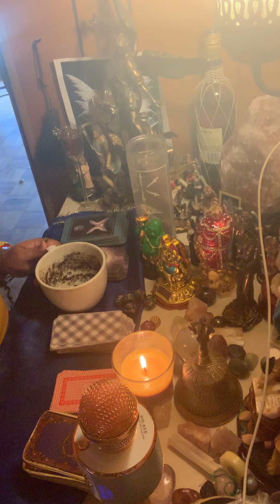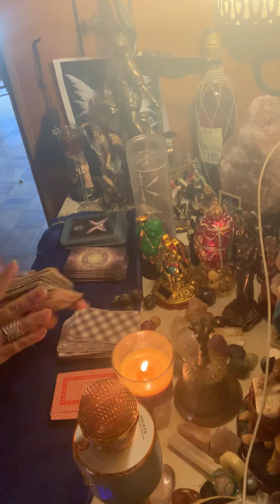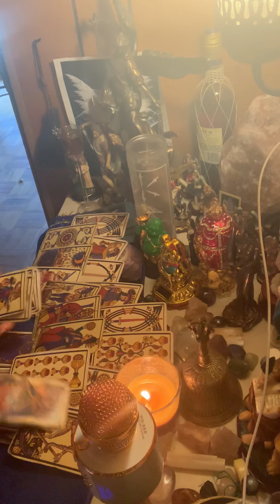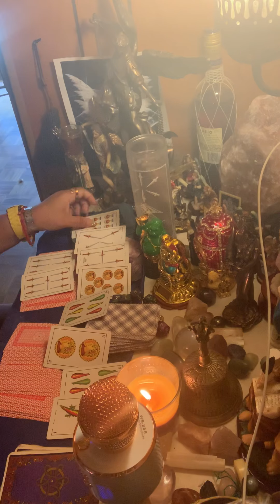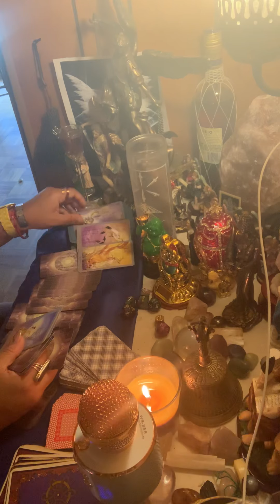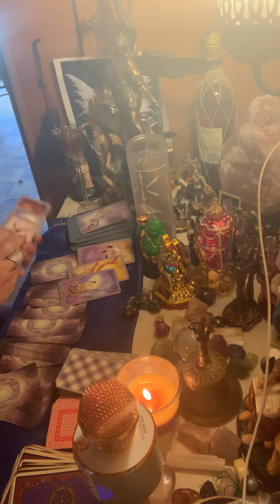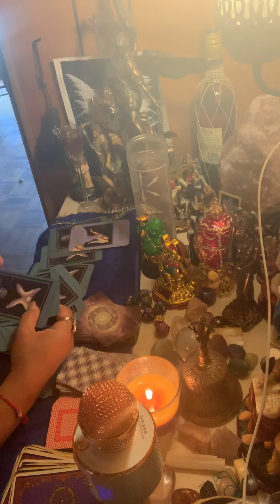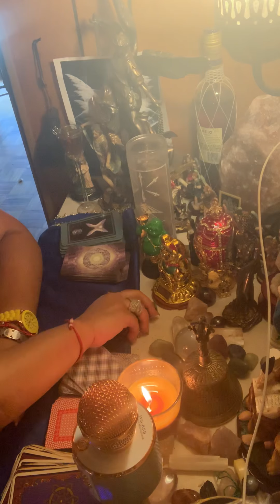Cancer ♋️ lectura de café☕️ 22-29 sept ganancias en el azar 💸💸 te conceden deseos🧞‍♂️🧚🏼‍♀️🧞‍♀️